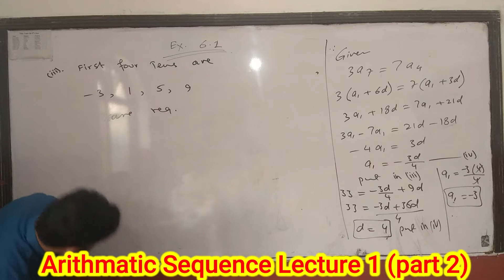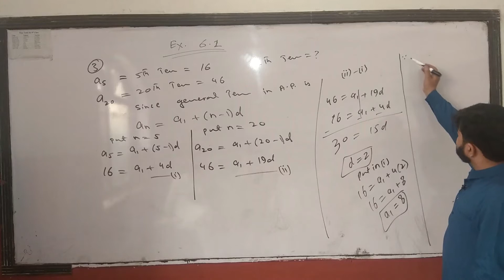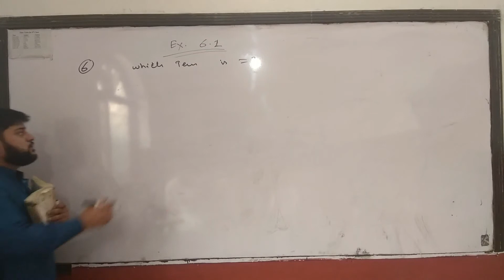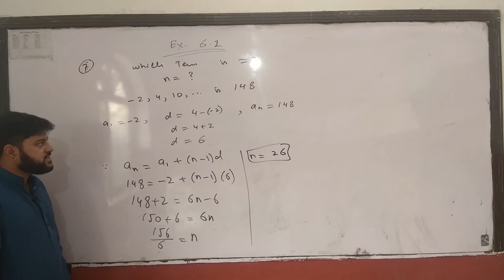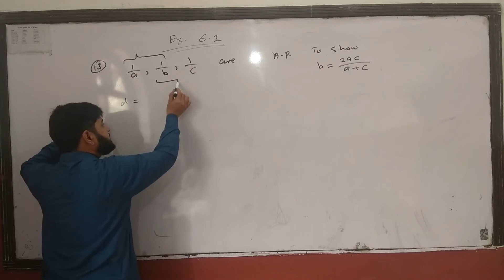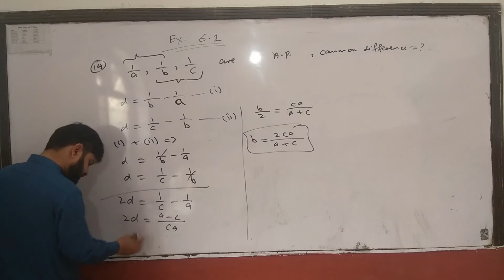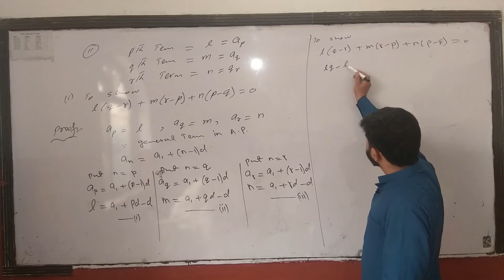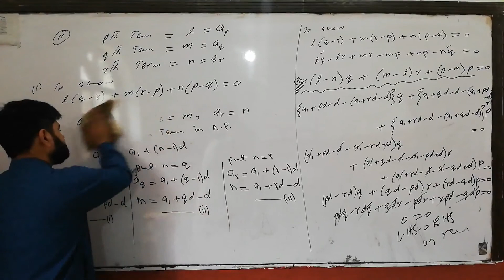Sequence & Series chapter 6 exc. 6.2 Maths 1st Year Lecture # 1(part 2) by Sir Waheed Khalid